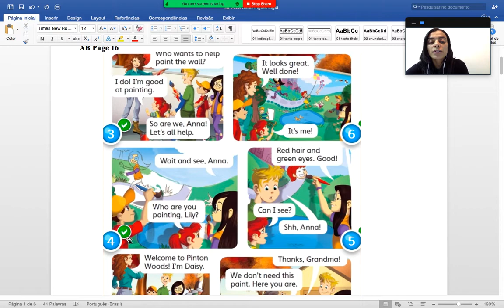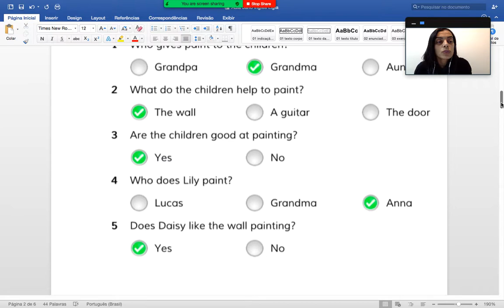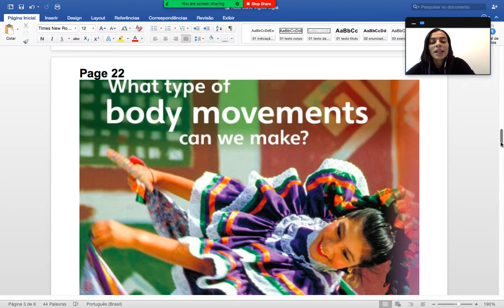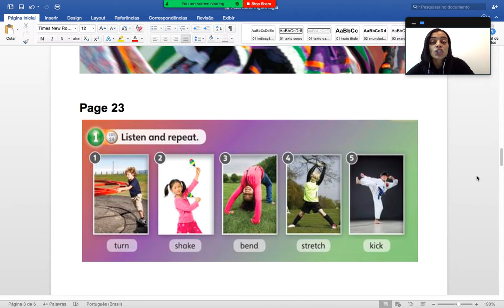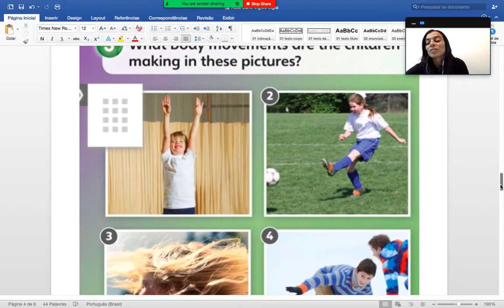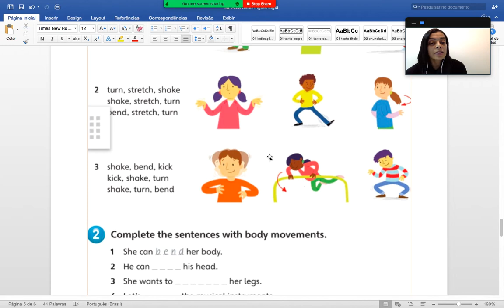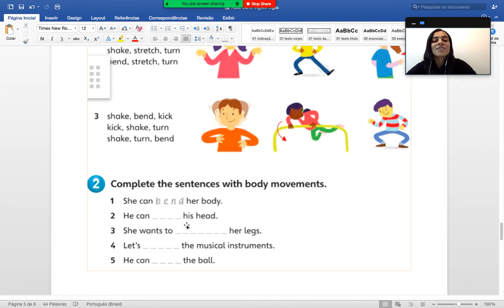Body movements - Aula Inglês Professora Lígia 5A 04/06 5B 02/06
Body movements - Aula Inglês Professora Lígia
5A 04/06
5B 02/06